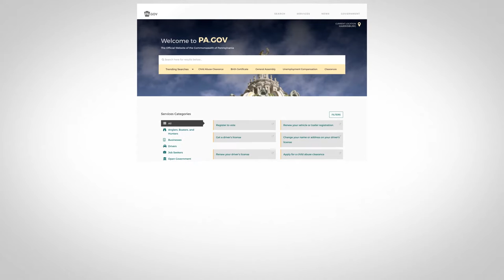Welcome to the new PA.gov pilot